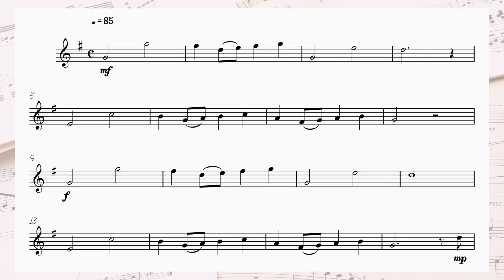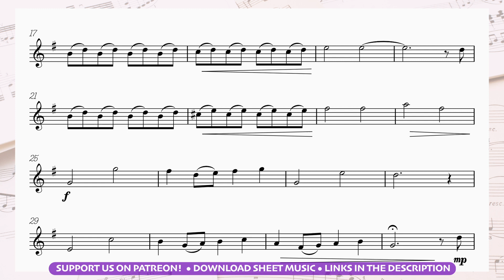🌈 Clarinet • Over the Rainbow sheet music | The Wizard of Oz soundtrack